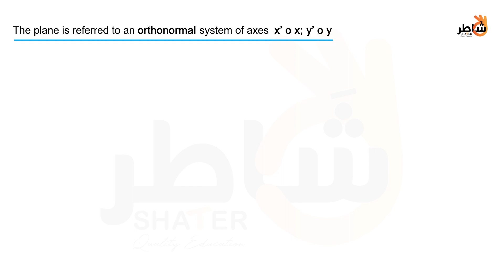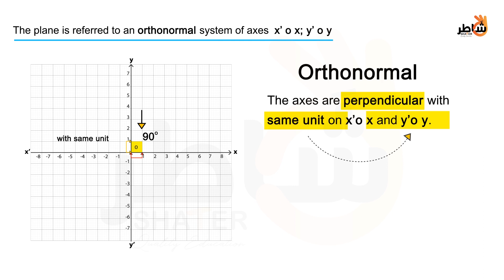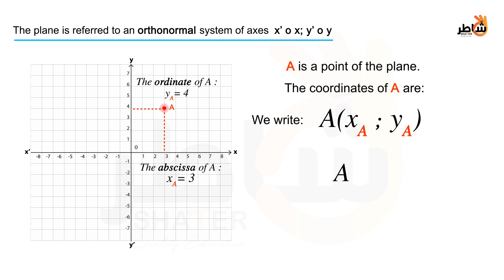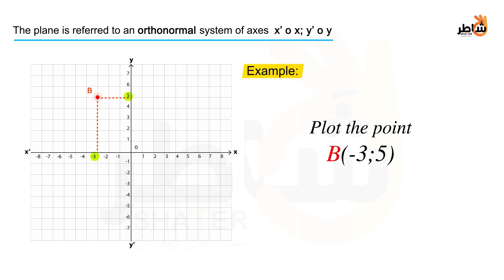Analytic Geometry - The orthonormal system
A coordinate system is a two-dimensional number line, for example, two perpendicular number lines or axes.

The horizontal axis is called the x-axis and the vertical axis is called the y-axis

The center of the coordinate system (where the lines intersect) is called the origin. The axes intersect when both x and y are zero. The coordinates of the origin are (0, 0).

An ordered pair contains the coordinates of one point in the coordinate system. A point is named by its ordered pair of the form of (x, y). The first number corresponds to the x-coordinate and the second to the y-coordinate.

To graph a point, you draw a dot at the coordinates that corresponds to the ordered pair. It's always a good idea to start at the origin. The x-coordinate tells you how many steps you have to take to the right (positive) or left (negative) on the x-axis. And the y-coordinate tells you have many steps to move up (positive) or down (negative) on the y-axis.